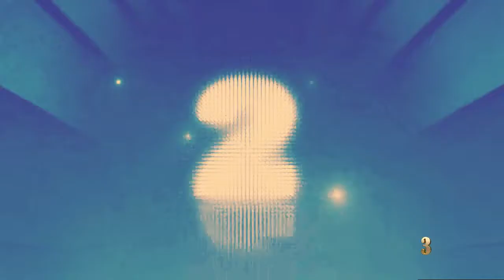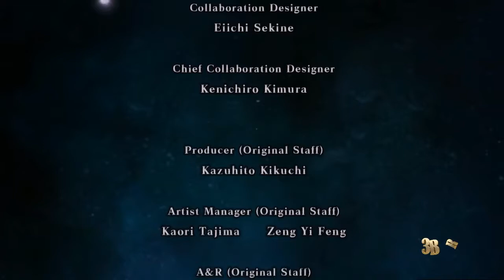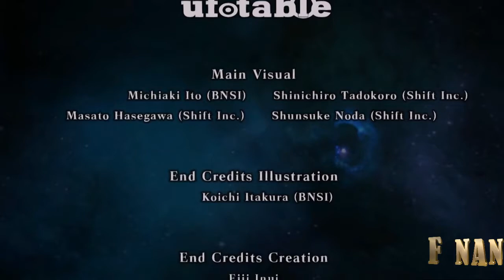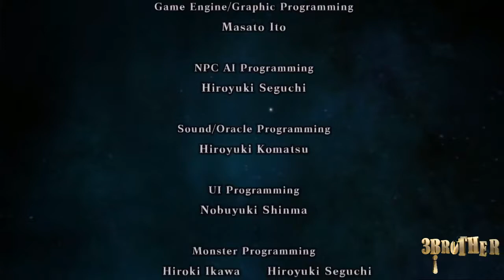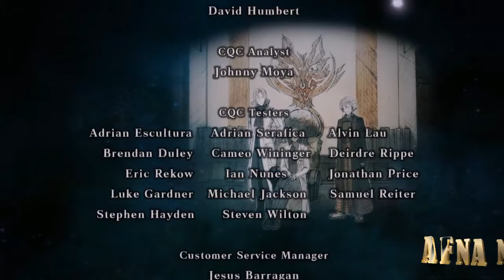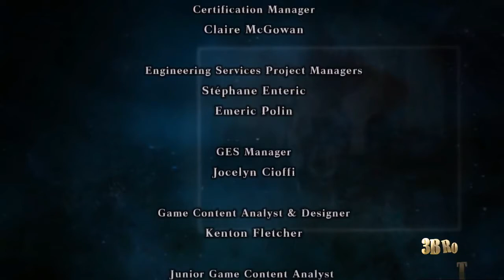God Eater Resurrection HD Gameplay Walkthrough Part 18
PROCESSOR : INTEL CORE I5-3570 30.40
CARD: Graphic GTX 1050 TI 4G
RAM:  12